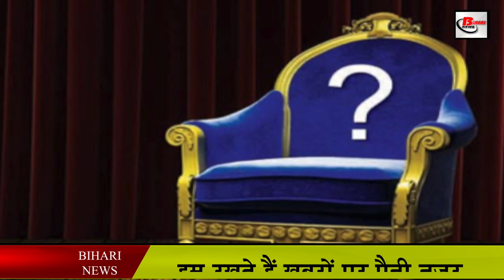बिहार का 3 बार मुख्यमंत्री रहने वाला जमीन पर सोता था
There should be elections in Bihar and there is no talk about caste. The caste equation is often discussed in Bihar elections. In this episode, today we will talk about a Dalit leader of Bihar who became the Chief Minister of Bihar thrice. But the sad thing is that the name of that DalitChiefMinister is anonymous today. We are talking about BholaPaswanShastri. Bhola Paswan Shastri first became the Chief Minister of Bihar in 1968. It is different that he remained in the post of Chief Minister for only three months. After this he became Bihar Chief Minister in 1969 but this time also for only thirteen days. Bhola Paswan Shastri was sworn in as the Chief Minister of Bihar for the third time in 1971. This time he became the Chief Minister of Bihar for seven months. You will be surprised to know that despite being the Chief Minister thrice, Bhola Paswan lived in a hut and slept on the ground. He refused to adopt all the comforts. Recalling Bhola Paswan, Sagar Paswan of his village says, "He was so honest that despite being chief minister thrice, he neither did anything for himself nor wrongly favored the village."